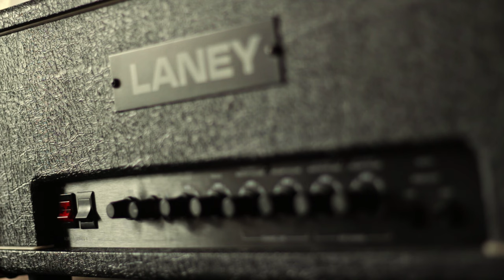GUITARS, BASS AND HEAVINESS // Channel Trailer [ Mach Ma Mecker - Recording ]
Welcome to Mach Ma Mecker - Recording!

Home of GUITAR / BASS / GEAR / AMPS/ CABS / RECORDING / MIXING / SOUND and HEAVINESS!

We LOVE old and obscure guitar amps, cabs and pedals.

Everything that´s weird and unique sounding.

We run a recording studio in Germany and want to share some of the things and the knowledge, that you can hardly find on the Internet concerning vintage gear, recording, guitar  and bass sound with you!

If you are a guitar, bass and recording nerd like us, you are in the right place!